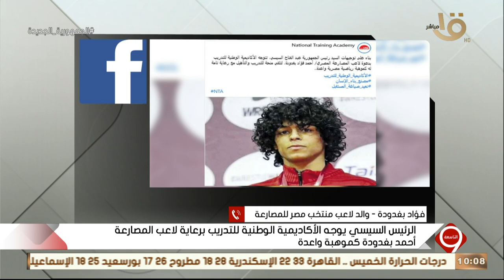فؤاد بغدودة والد لاعب منتخب مصر للمصارعة: أتوجه بالشكر للرئيس السيسي على توجيهه برعاية نجلي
التاسعة | فؤاد بغدودة والد لاعب منتخب مصر للمصارعة: أتوجه بالشكر للرئيس السيسي على توجيهه برعاية نجلي